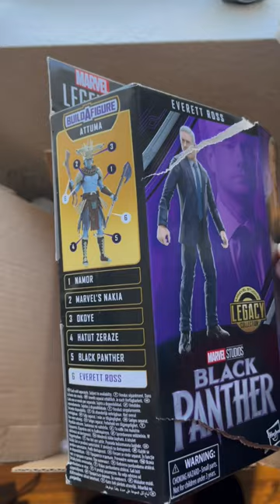The Figure Swappers Finally Got Me!!!!! I Ordered Ross but I received…marvel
So I picked up the Marvel Legends Everett Ross from the Black Panther Wakanda Forever Wave from Amazon and instead I received the most random figure ever and I am actually pretty happy with it ahhahahaa

This turned out ok this time but I do think this is a huge problem with the windowless boxes. Also, people are assholes for doing stuff like this.